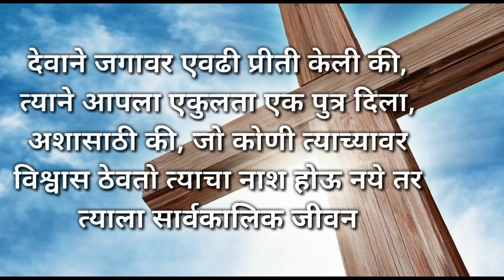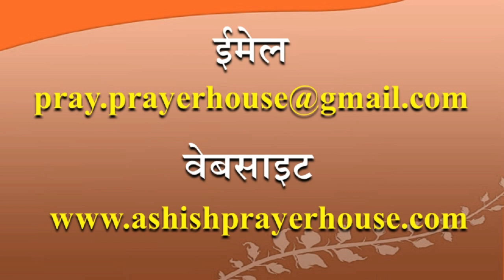प्रभूवचन 135 - देव हृदय बदलतो (Marathi) - Bro. Vishwas Kudave